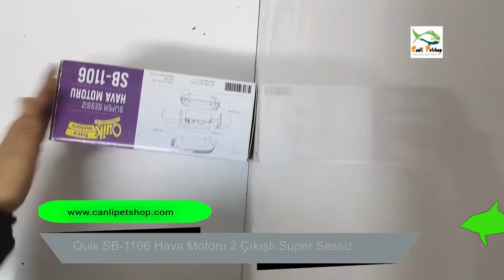Quik SB 1106 Hava Motoru 2 Çıkışlı Süper Sessiz Kutu Açılımı